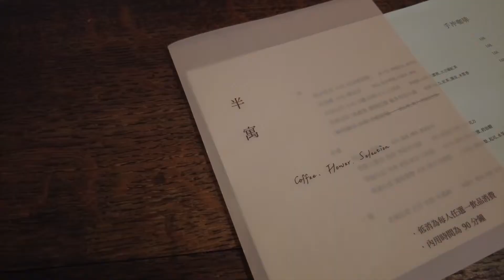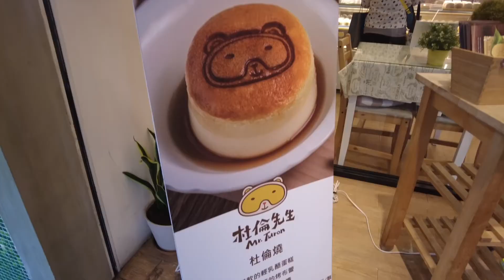花蓮美食～超好吃戰鬥雞鹹水雞.半寓咖啡.杜倫先生